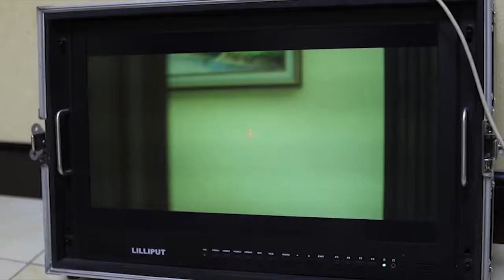Manzura - Sog'inadi yuragim | klip olish jarayoni (M NEWS talqinida)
Ushbu video yoqgan bo'lsa like bosing. Kanalga obuna bo'ling. Do'stlaringizga ham ulashing.
mtv media biz sizlarni sevamiz